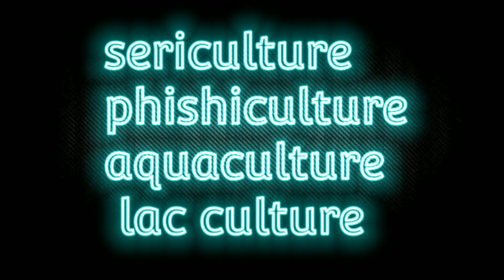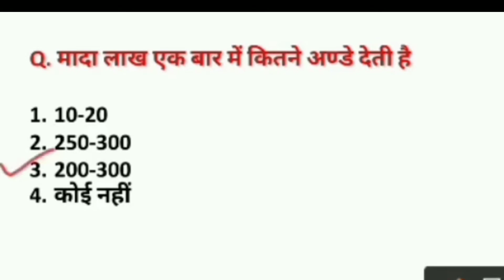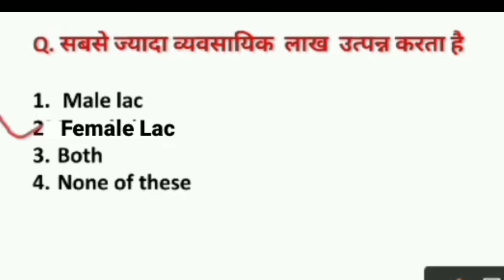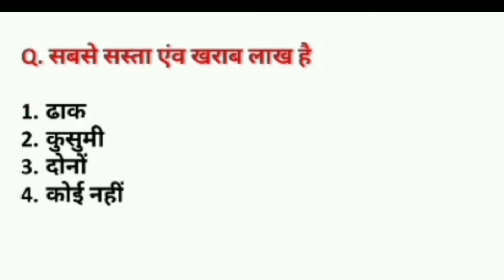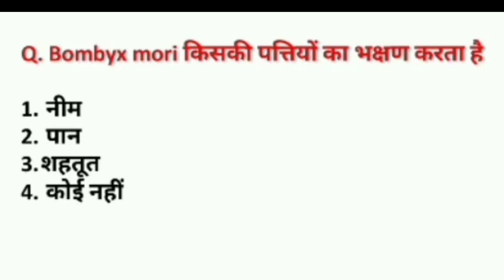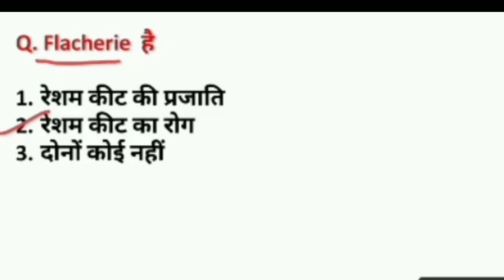BSC 3 YEAR ZOLOOGY OBJECTIVE QUESTION || MOST IMPORTANT